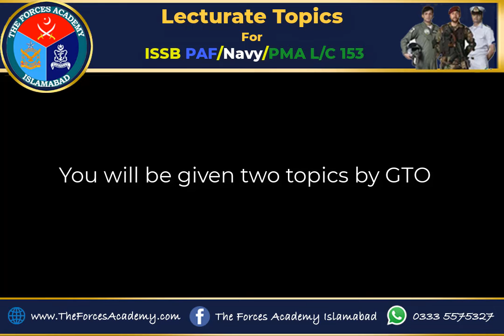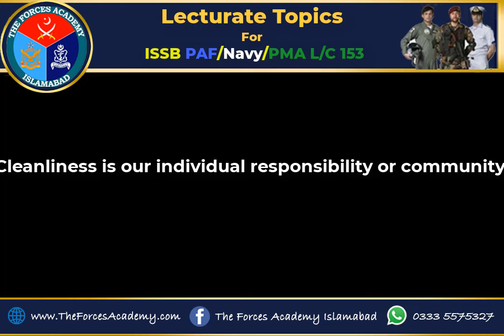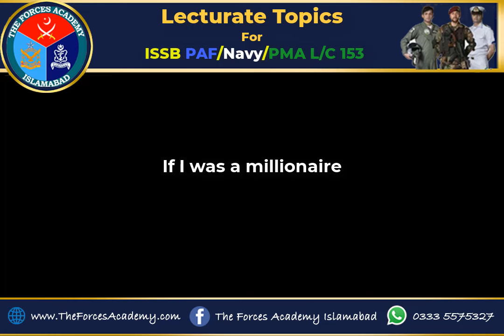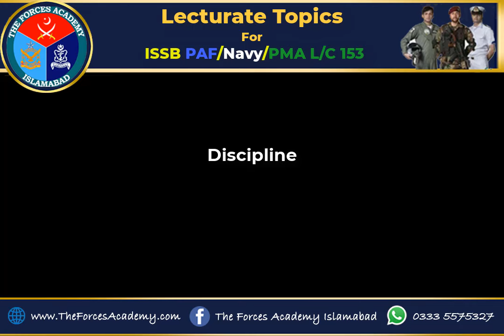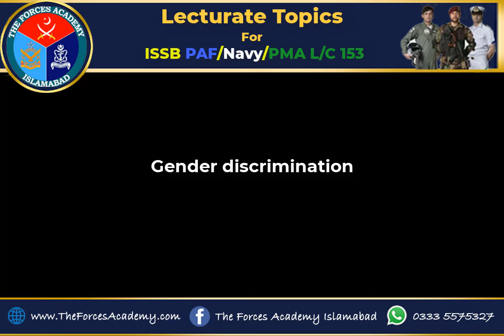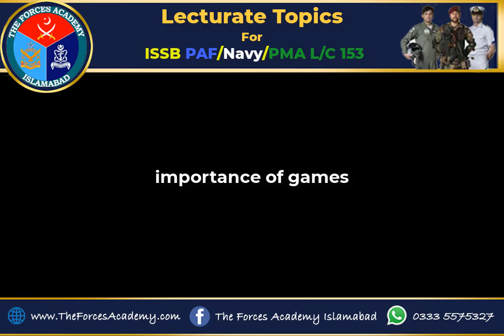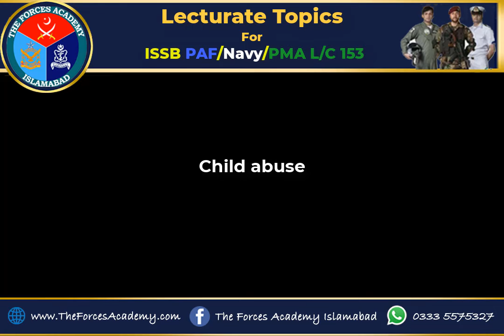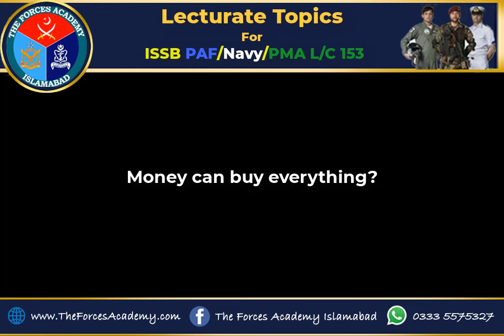Top 80 important Lectorate Topics for ISSB Army | Navy | PAF || Most repeated and hot Topics.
Welcome to a goldmine of success! In this video, we explore the Top 80 Important Lectorate Topics for ISSB, spanning across Army, Navy, and PAF selections. Dive deep into the most repeated and hot topics that could shape your ISSB journey.

Aspiring candidates, get ready to enhance your preparation with insights into the subjects that matter most during ISSB assessments. From current affairs to military strategies, we've curated a list that encompasses the diverse range of topics frequently examined in ISSB tests.

This video is not just a list; it's a comprehensive guide to understanding the nuances of each topic, ensuring you're well-prepared and confident when facing the ISSB Lectorate. Whether you're aiming for the Army, Navy, or PAF, these topics are your stepping stones to success.

Don't miss out on this valuable resource for ISSB preparation. Let's embark on this knowledge journey together! 🚀📚